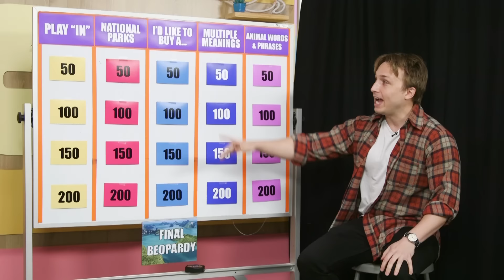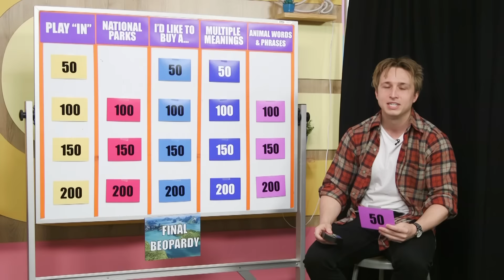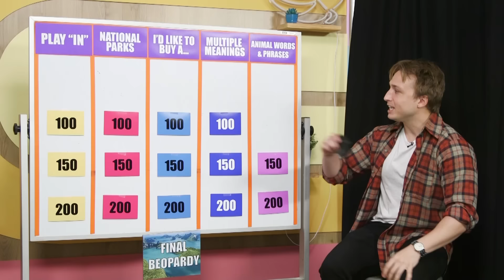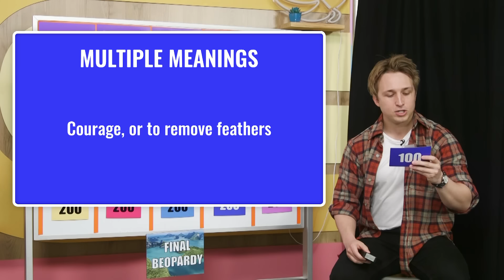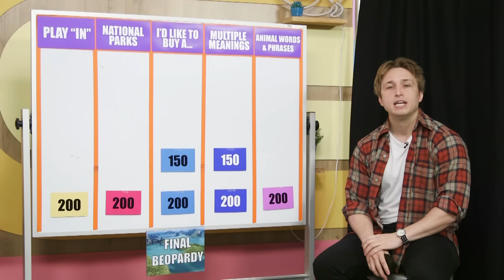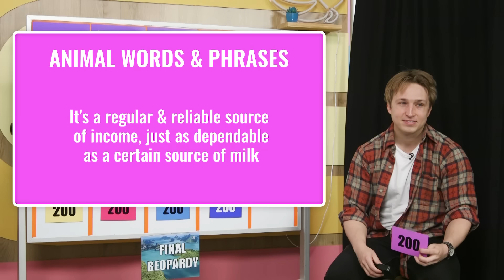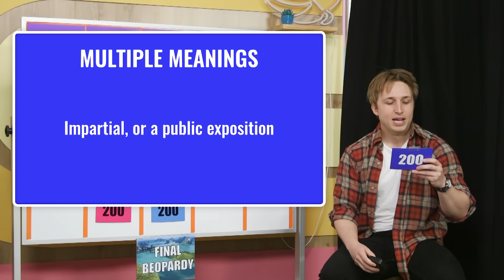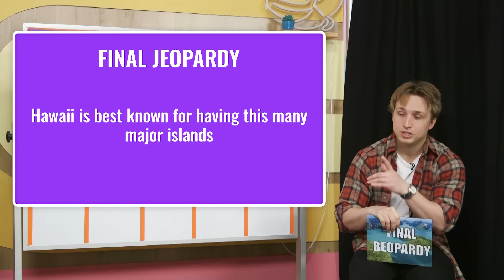Brutal Beopardy Prank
What if Beopardy was actually difficult trivia? I feel like...I've heard of that somewhere before.

CREW
Director: Kiana Parker
Segment Producer: Kiana Parker
Editor: Andre Gardere
Cam Op: Dustin Bloodgood
Vice President, Unscripted: Matt Raub
Creative Producer: Kiana Parker
Producer: Garrett Palm
Production Coordinator: Jacqi Jones
Assistant Director: Garrett Palm
Art Director: Cassie Vance
Assistant Art Director: Erin Kuschner
Art Assistant: Alex Aguilar
DP: Brennan Iketani
Cam Op: Vida Robbins
Sound Mixer: Greg Jones
Assistant Editor/DIT: Matt Duran
PA: Heidi Ha
GFX: Brittany Metz
Content Manager: Lizzy Jones
Stage Manager: David Hill
Executive Assistant: Erin Dougal
Office Manager: Selina Garcia